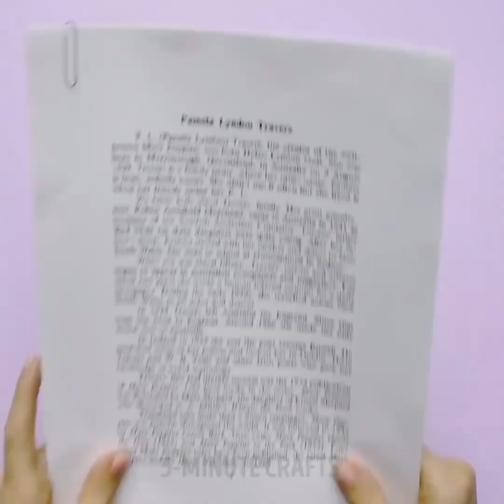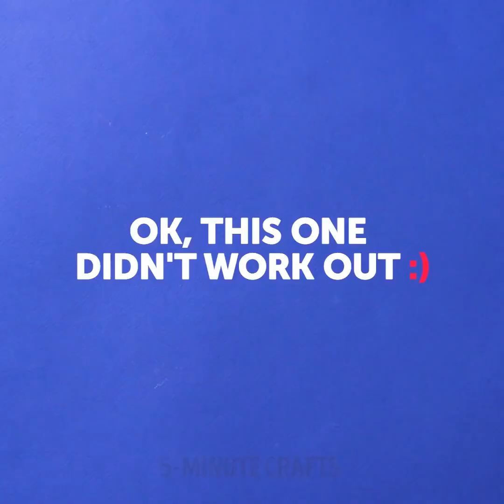33 ข้อบกพร่องที่ไร้ค่าสำหรับผู้ปกครอง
การทดลองทางวิทยาศาสตร์ง่าย

น้ำมันและน้ำเพียงไม่ผสม แต่พวกเขาให้บางอย่างที่น่าตื่นตาตื่นใจบนมือวิทยาศาสตร์!

มีบางอย่างที่สำคัญมากเกี่ยวกับน้ำมันและน้ำที่คุณอาจทราบอยู่แล้วว่าน้ำมันไม่ได้ผสมกับน้ำ! ที่อธิบายว่าทำไมการรั่วไหลของน้ำมันบนมหาสมุทรลอยอยู่บนพื้นผิวและทำไมการขว้างปาน้ำบนจาระบีไฟเป็นเพียงที่จะทำให้ทุกอย่างเลวร้ายยิ่ง เมื่อคุณรู้ว่าน้ำมันและน้ำไม่ผสมและไม่เคย (โดยปราศจากความช่วยเหลือทางเคมีบางอย่าง) ขอให้สนุกด้วยวิธีที่พวกเขาไล่กัน!

หมายเหตุ: ก่อนที่จะทำเช่นนี้ให้แน่ใจว่าคุณกำลังทำงานอยู่ในอ่างอาบน้ำขนาดใหญ่ ผลกระทบนี้เป็นเรื่องที่น่าทึ่ง แต่วิทยาศาสตร์ที่คุณแสดงออกจะหายไปในระเบียบที่คุณจะทำ!

ใส่ภาชนะที่เหมือนกันในอ่าง เติมน้ำมันลงในภาชนะให้เข้ากัน

ในภาชนะที่สองเหมือนกันในอ่างให้เพิ่มหยดหลายสีของอาหาร การเลือกสีที่สมบูรณ์ขึ้นอยู่กับคุณ

เติมคอนเทนเนอร์ลงในน้ำ

ตั้งการ์ดเล่นบนปากภาชนะที่เต็มไปด้วยน้ำมันพืช ถือไว้แน่นในสถานที่ ยกคอนเทนเนอร์น้ำมันขึ้นแล้วคว่ำลงและยกขึ้นโดยตรงเหนือภาชนะบรรจุที่เต็มไปด้วยน้ำ ตั้งน้ำมันไว้ใกล้กับภาชนะบรรจุน้ำ เก็บบัตรระหว่างภาชนะเพื่อให้ของเหลวชำระ ค่อยๆถอดการ์ดเล่นออก เกิดอะไรขึ้น? น้ำมันและน้ำยังคงอยู่ในภาชนะทั้งบนและล่าง

ตอนนี้ทำซ้ำขั้นตอน (โดยทั่วไปหมายถึงการเริ่มต้นใหม่ทั้งหมด) คราวนี้ให้คว่ำคอนเทนเนอร์คว่ำลงและวางลงบนภาชนะบรรจุที่เต็มไปด้วยน้ำมัน ถอดการ์ดออกอย่างระมัดระวังและดูว่าเกิดอะไรขึ้น แหล่งขายน้ำและน้ำมัน! ถ้าคุณรอนานพอจะมองตรงข้ามว่ามันเริ่มได้อย่างไร

ก่อนอื่นคุณยืนยันสิ่งที่คุณรู้อยู่แล้วว่า ... น้ำมันและน้ำไม่ผสม โมเลกุลของน้ำไม่สามารถผสมกับโมเลกุลของน้ำมันได้ แม้ว่าคุณจะพยายามที่จะเขย่าขวดน้ำมันครึ่งและครึ่งน้ำน้ำมันก็แตกออกเป็นหยดเล็ก ๆ แต่มันไม่ได้อย่างแท้จริงผสมกับน้ำ นอกจากนี้สีผสมอาหารยังผสมกับน้ำเท่านั้น มันไม่ได้สีน้ำมันเลย. ถ้าคุณเห็นสีในน้ำมันนั่นคือหยดน้ำเล็ก ๆ ที่ติดอยู่ในน้ำมัน

เมื่อคุณตั้งคอนเทนเนอร์ด้านบนภาชนะบรรจุน้ำมันและถอดการ์ดออกน้ำจะจมลงและน้ำมันลอยตัว พวกเขาค้าสถานที่! น้ำมันลอยอยู่บนผิวน้ำเพราะน้ำหนักกว่าน้ำมัน นักวิทยาศาสตร์กล่าวว่าน้ำมีความหนาแน่นกว่าน้ำมัน นี่คือเหตุผลที่น้ำมันอยู่เสมอในภาชนะด้านบน!

การประทับเวลา:

2:22 ผ้าเช็ดปากที่ไม่เป็นระเบียบ

4:06 อุปกรณ์พับเสื้อผ้า

9:48 น้ำ + น้ำมัน

12:33 เวลาของหวาน
5-Minute Crafts ช่องทางการของไทย